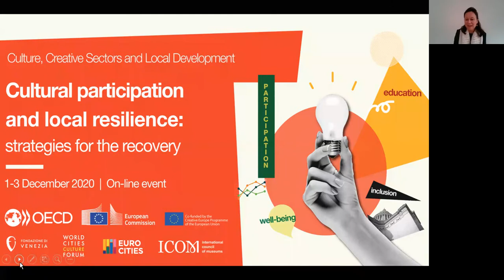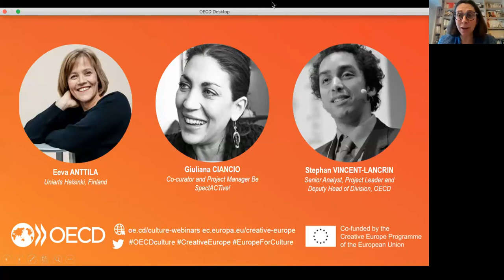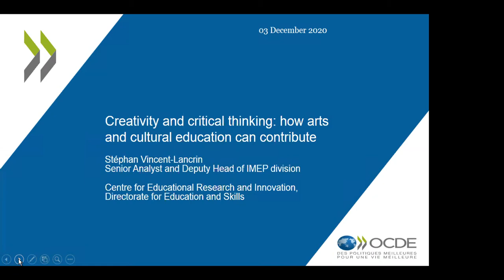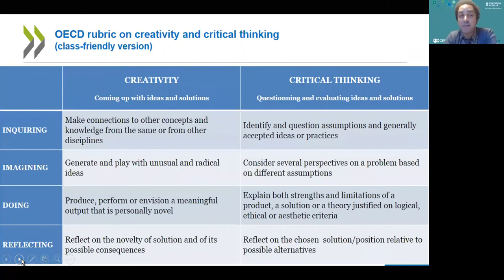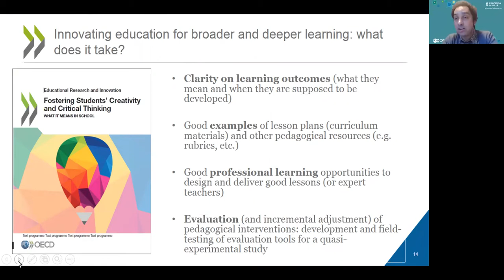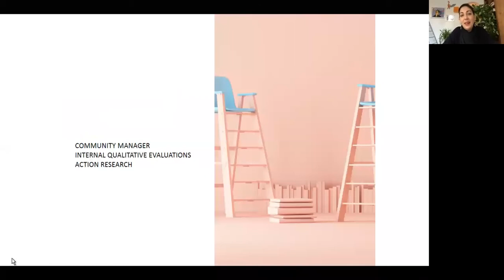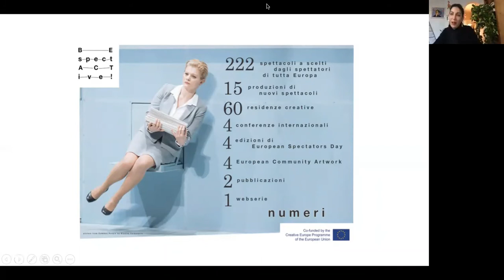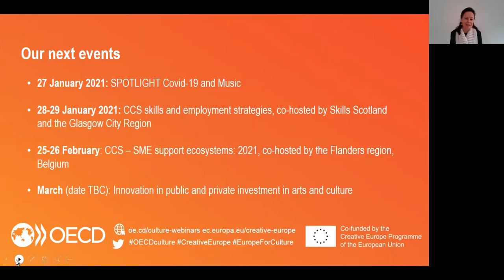Let’s Take a Deep Dive : Cultural Participation and Education